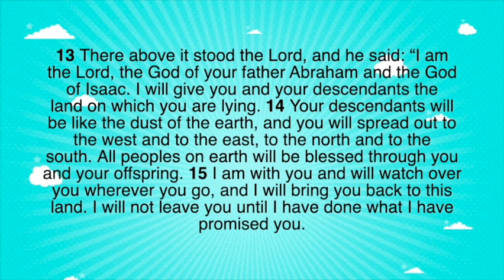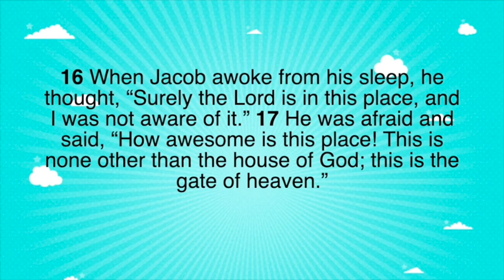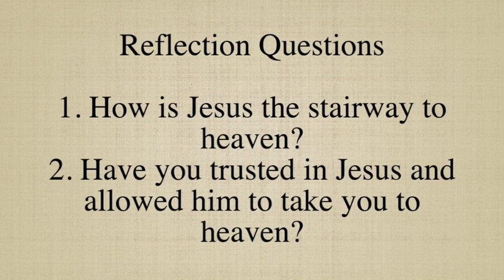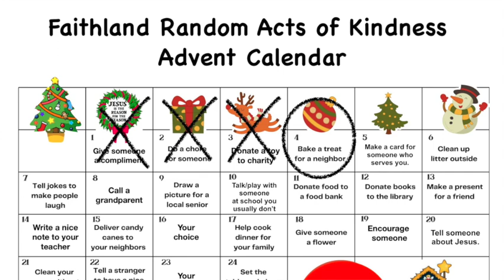Advent Devotional 12/4/2023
Devotional based on A Jesus Christmas  by Barbara Reoch